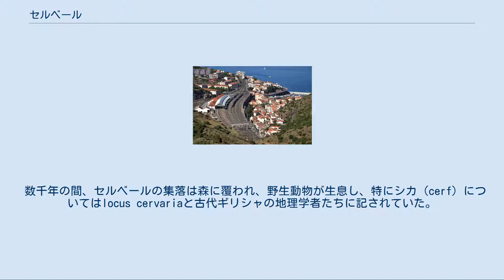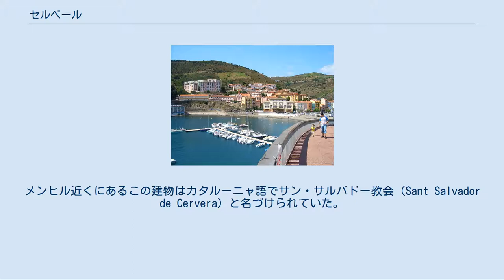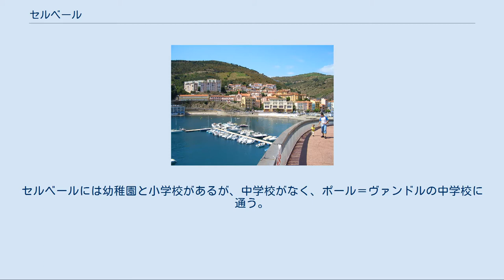セルベール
セルベール （フランス語:Cerbère、カタルーニャ語:Cervera de la Marenda）は、フランス、オクシタニー地域圏ピレネーゾリアンタル県のコミューン。
カタルーニャ語ではサルベーラ・ダ・ラ・マレンダ。
 県南部に位置するセルベールは、スペインに至る前の国内最後のコミューンとなる。
北のカナデル岬と南のセルベール岬に隠されるような入り江に、小さな漁港がある。
 コミューンの地形は山がちで高低差が大きい。
海岸線は約6マイルである。
 地中海性気候で、冬は年4日ほど霜（または雪）が降りる程度で温暖である。
夏は暑く乾燥する。
北から吹き付けるトラモンターヌ風（fr）は夏期には気候をさわやかにする。
 セルベールの港 コミューンは、県道914号線が南北に縦断している。
この道路は北のバニュルス＝シュル＝メールとポール＝ヴァンドル、南のスペイン・カタルーニャ州ポルトボウに通じている。
 セルベール駅は、タラスコン＝ポルトボウ間のターミナル駅である。
 ペルピニャン＝リヴサルト国際空港は約40km、ジローナ＝コスタ・ブラバ国際空港は約80km離れている。
 数千年の間、セルベールの集落は森に覆われ、野生動物が生息し、特にシカ（cerf）についてはlocus cervariaと古代ギリシャの地理学者たちに記されていた。
 古代ギリシャ人たちは実際に、50kmほど南にエンポリオン（アンプリアス）植民地を築いた（紀元前3世紀）。
続いてこの地方を征服したローマ帝国は約600年間支配し、Cerfの谷はアンプリアスとポルトゥス・ウェネリス（ポール＝ヴァンドルの古名）とイリベリス（エルヌの古名）の間の貿易に利用された。
他にメンヒルやドルメンも見つかっている。
 9世紀のカロリング朝時代に集落が生まれた。
981年のロタール王の法令に記された地名はVall de Cervera、1155年にはCerveraであった。
聖ソヴールに捧げた礼拝堂が建てられた。
メンヒル近くにあるこの建物はカタルーニャ語でサン・サルバドー教会（Sant Salvador de Cervera）と名づけられていた。
Querroig塔はこの教会に付属して建てられていた。
教会を中心として小さいながらも定住人口があった。
 セルベールの谷は徐々に、近郊の町バニュルスからの漁民世帯の定住に依存するようになった。
 1659年、ピレネー条約をルイ14世が批准し、ルシヨンはフランスに征服された。
 1789年のフランス革命によって封建的な慣習が除かれるまで、セルベールの谷は人もまれな土地だった。
バニュルスの住民たちがこの谷間で畑を拡大していた。
 1820年、10世帯がセルベールに定住した。
その一部は季節労働者としてだった。
海路を利用する対スペイン密輸貿易はこの時期に盛んになった。
1841年、税関が国境の町につくられることが決まった。
1846年、フランス国家はスペインとの間の、セルベールの集落を迂回する鉄道路線を検討し始めた。
この頃セルベールには800人が暮らしていた。
大規模な鉄道工事現場が集中的に労働者を採用していたからである。
長い間バニュルスの集落であったセルベールは、1888年に独立したコミューンとなった。
 セルベールの繁栄は鉄道建設の時期を含む約半世紀であった。
全ての経済活動が鉄道、そして対スペイン国境との人と物の行き来に関係していた。
20世紀初頭、スペインから北上してきた列車はセルベールで積荷を降ろし、フランス側の列車に積み替えねばならなかった。
フランスとスペインでは鉄道の軌間が異なっていたためである。
オレンジの積み替えは注意を要する作業であったことから、大半は女性が雇われていた。
重労働に対して賃金は安く、1906年に女性労働者たちは25%の賃上げ要求を拒否されたためストライキを行った。
 資源再生センターは7km離れたバニュルス＝シュル＝メールにある。
セルベールには幼稚園と小学校があるが、中学校がなく、ポール＝ヴァンドルの中学校に通う。
 セルベールは観光業が中心で、ホテルやコミューン経営のキャンプ場がある。